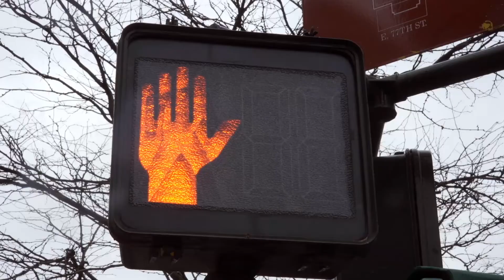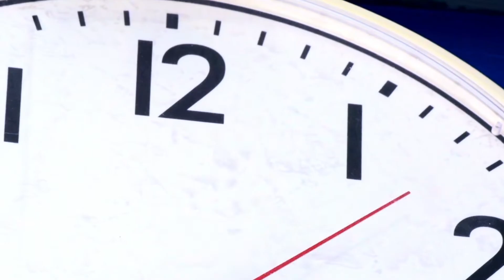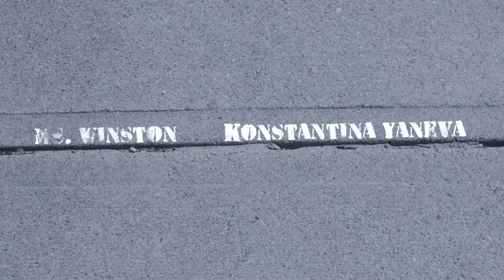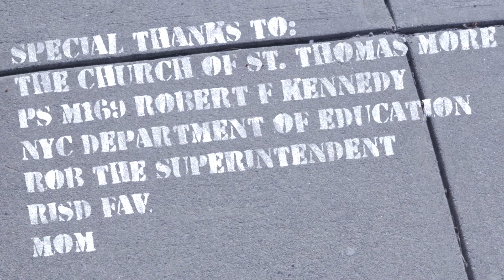Beat the Bully